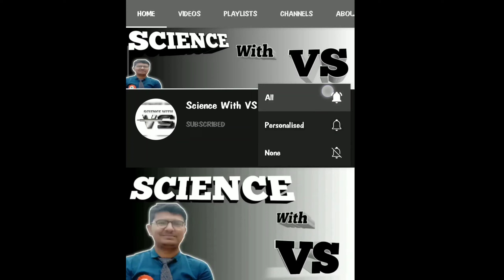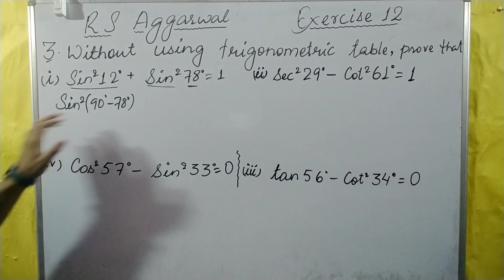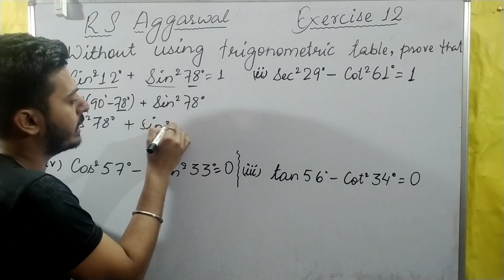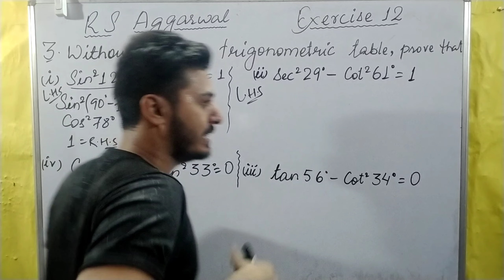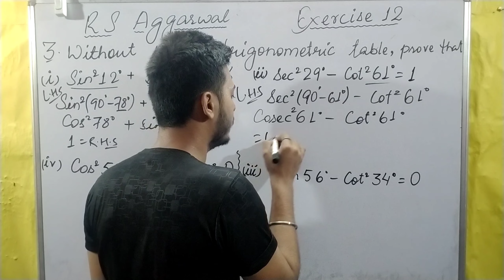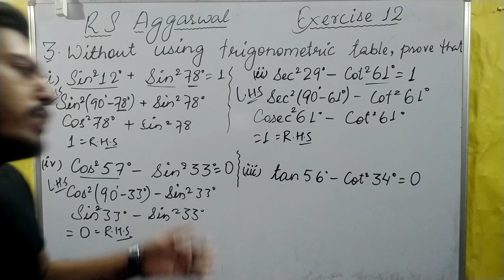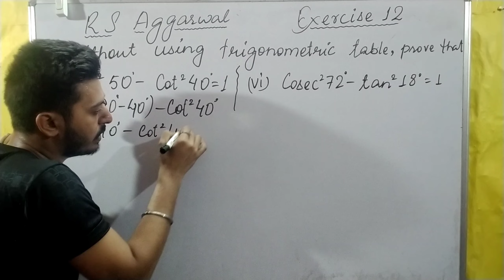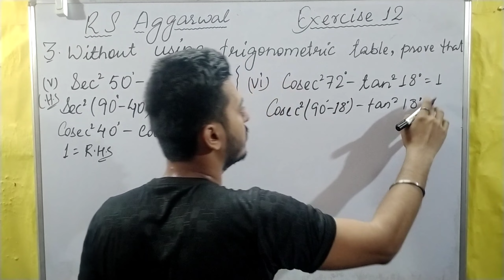Without using Trigonometric Table prove that sin²12°+sin²78°=1 sec²29°-cot²61°=1 tan²56°-cot²34°=0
This video contains:

Exercise 12 Question No. 3 of RS Aggarwal Maths (Detailed Solution)

Question - Without using Trigonometric Table prove that:
i) sin²12°+sin²78°=1
ii) sec²29°-cot²61°=1
iii) tan²56°-cot²34°=0
iv) cot²34°-tan²56°=0
v) sin²48°+sin²42°=1
vi) cosec²72°-tan²18°=1